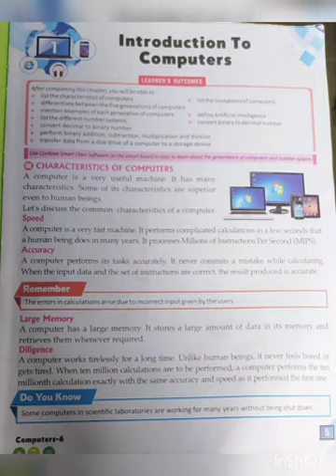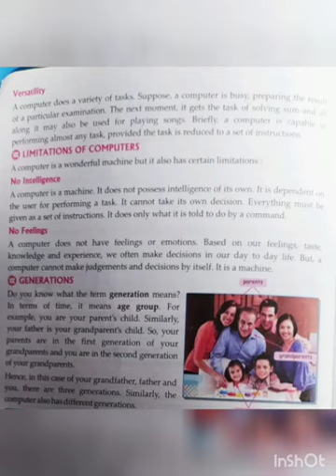Std. -6th sub. -Computer ch.-1 (module-1)